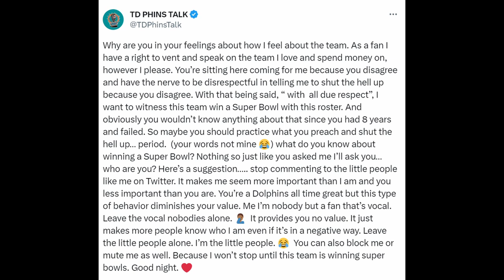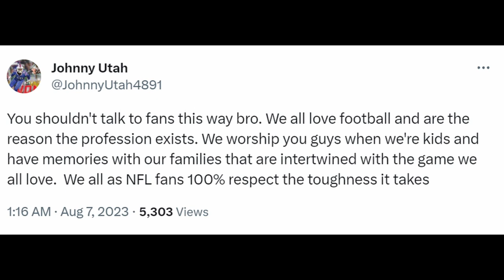OJ McDuffie Fights Back Against "Disrespectful" Dolphins Fans